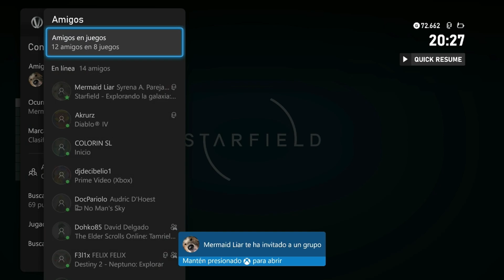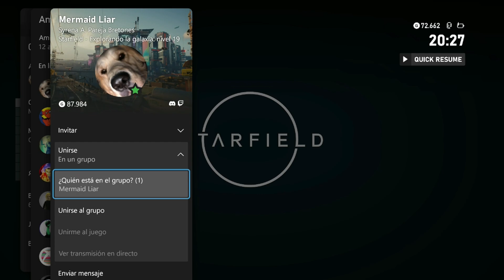Starfield Dia 16 - Colonias unidas - Inteligencia Hostil